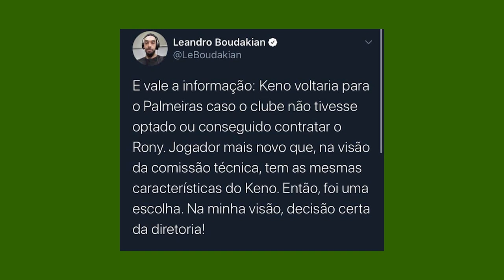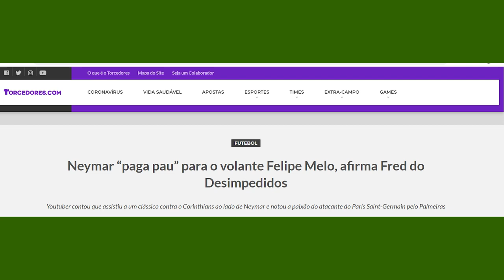POR QUE KENO NÃO VEIO PARA O PALMEIRAS? NEYMAR FÃ DE JOGADOR ALVIVERDE!